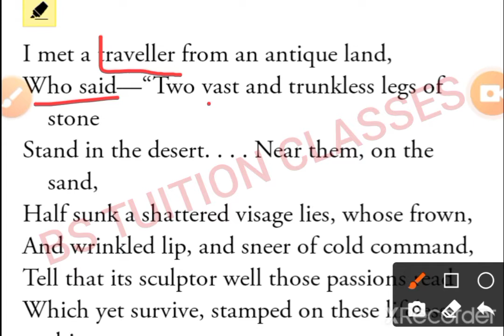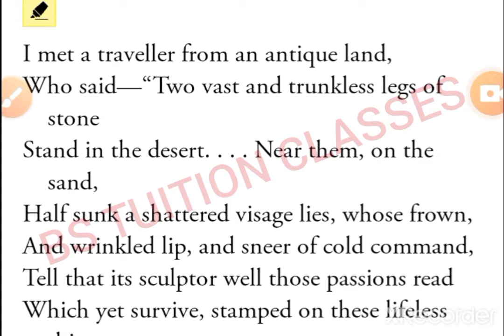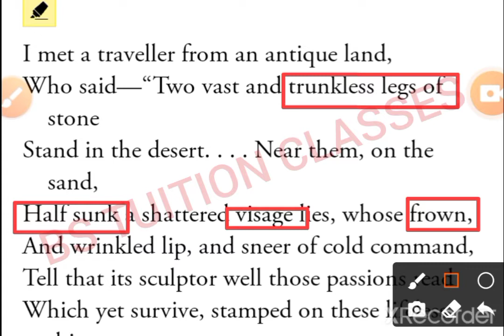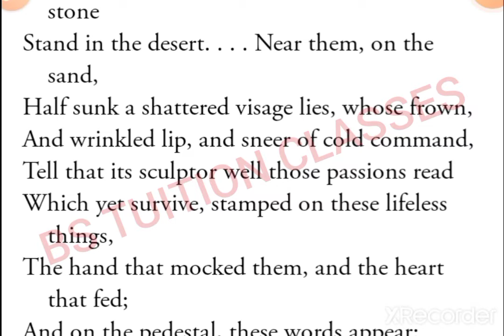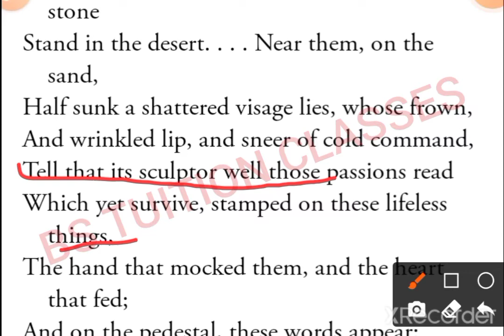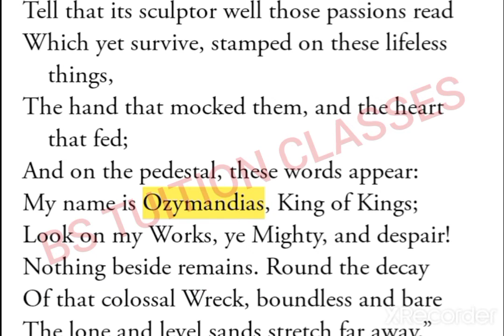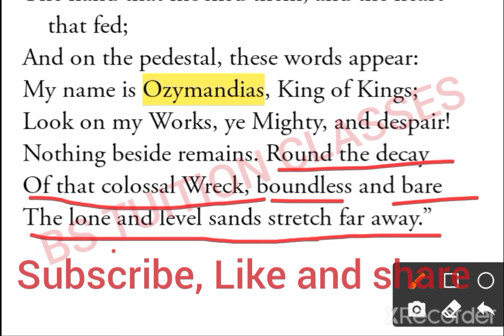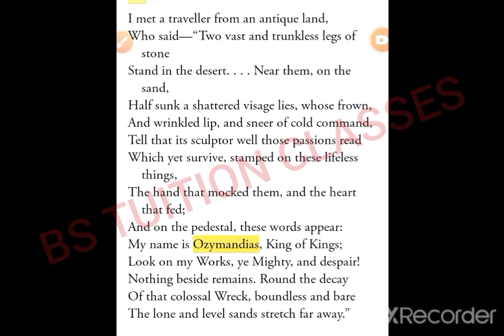Ozymandias Of Egypt Class 12 Alternative English. Explanation In Hindi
Ozymandias Of Egypt line by line explanation.
is there ozymandias in Egypt
what is the meaning behind the poem ozymandias
what kind of ruler was ozymandias of Egypt
who was the real ozymandias
who narrates the story of ozymandias
how is arrogance shown in ozymandias
what is ironic about the fate of ozymandias
what do The lone and level sands represent in the poem Ozymandias Of Egypt
ozymandias of Egypt summary and analysis by Percy bysshe Shelley
ozymandias of Egypt summary word meanings analysis line by line explanation
ozymandias of Egypt questions answers
questions answers of ozymandias of Egypt
what is the most important line in ozymandias of Egypt
what do the lines say about the character of ozymandias
what quotes in Ozymandias show power
what is the key image in Ozymandias
Ozymandias explanation and literary devices
who wrote Ozymandias of Egypt
Ozymandias of Egypt stanza wise summary
describe the statue of Ozymandias as seen by the traveller
Ozymandias rhyme scheme
Ozymandias of Egypt summary in Hindi
Ozymandias of Egypt summary in English